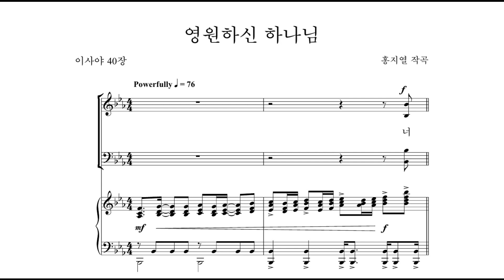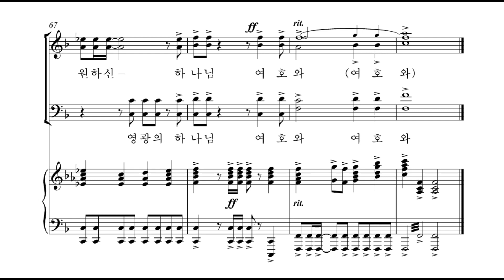[샬롬의 노래 베스트 1] 21. 영원하신 하나님(홍지열 작곡) - 합창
21. 영원하신 하나님(홍지열 작곡) - 합창